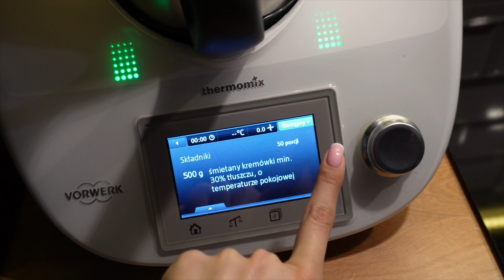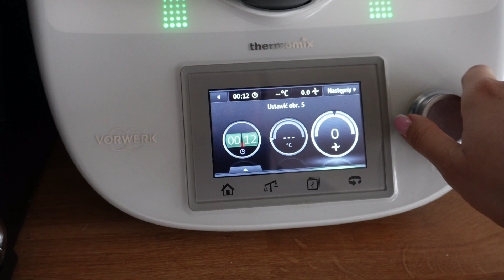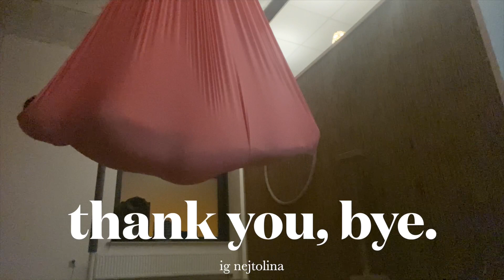gotuj ze mną pyszne jedzonko // high heels // stretching hamaki // fresh frenchnails // WEEKLY VLOG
Dziękuję za oglądanie i za to, że jesteś częścią tego kanału 🥰

Kliknij 🛎, dzięki temu nie przegapisz żadnego filmu ❤️

Zapraszam też do obejrzenia pozostałych materiałów 🙃

recipes | routines | daywithme | aesthetic | weekly vlog | spring activity